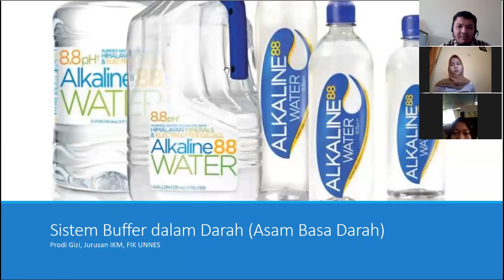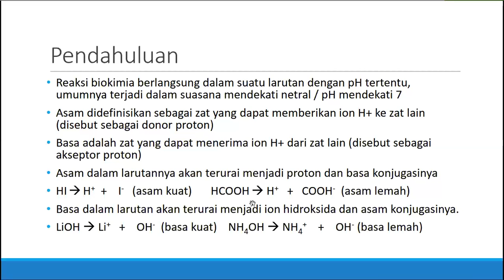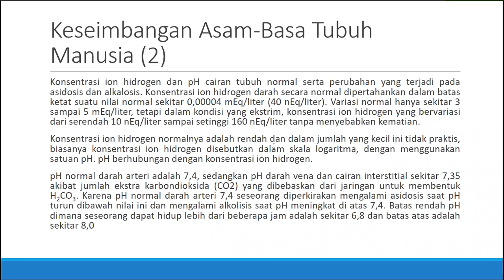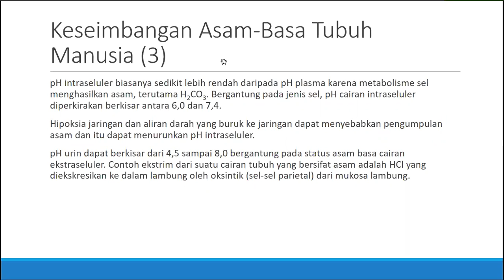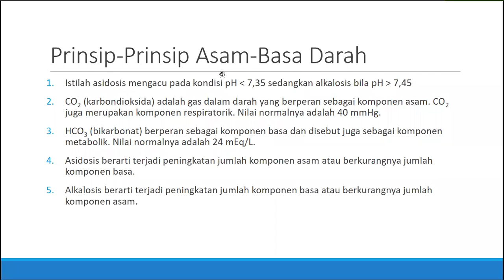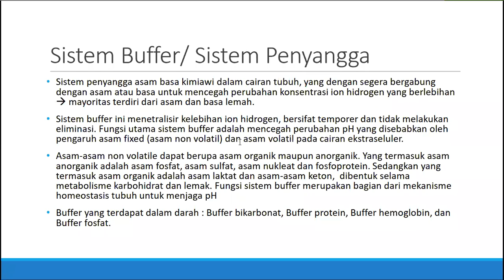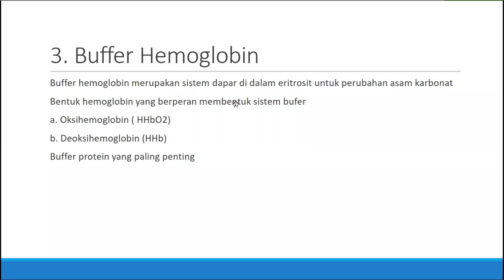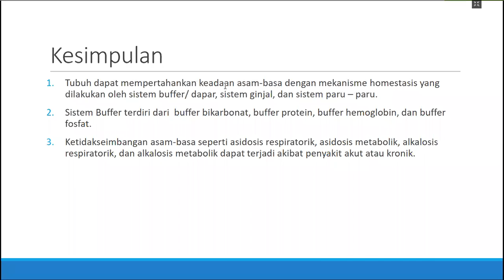Sistem Buffer (Asam-Basa Darah)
Pembahasan pertemuan kelima Mata Kuliah Biokimia Gizi yang membahas tentang sistem buffer dalam tubuh manusia.